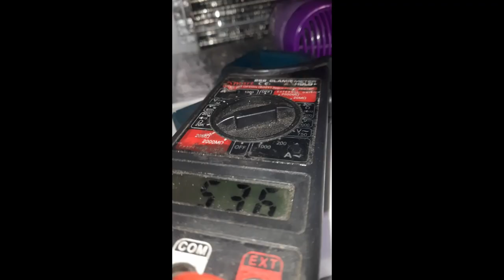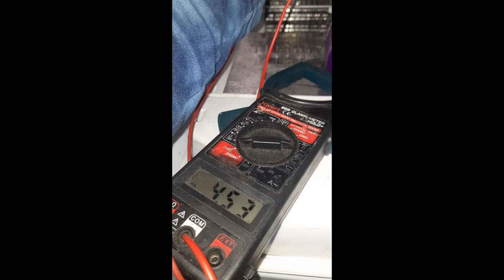How to repair E1 error in whirpool inverter refrigerator/ fridge repair e1